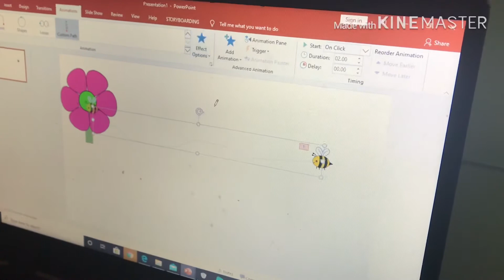FJEC ปี3 EP 3 Animation BEE